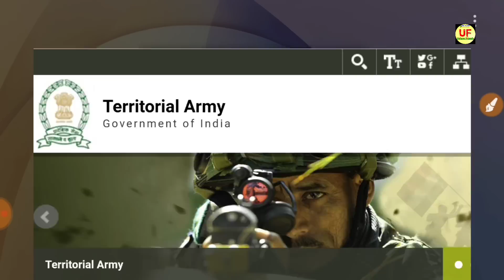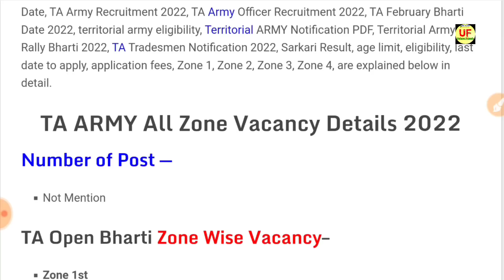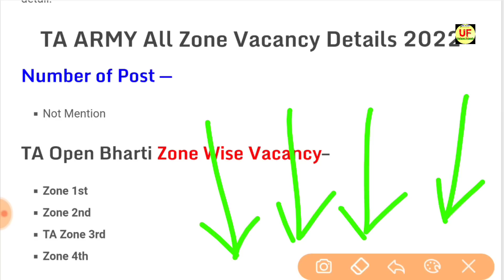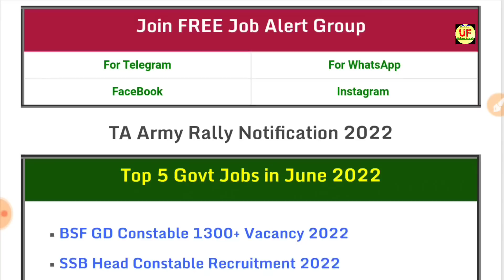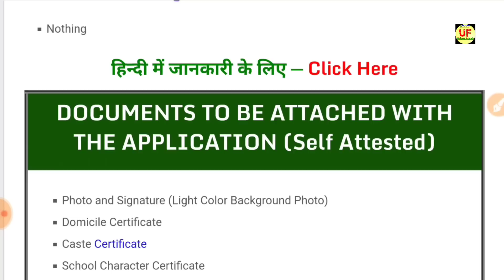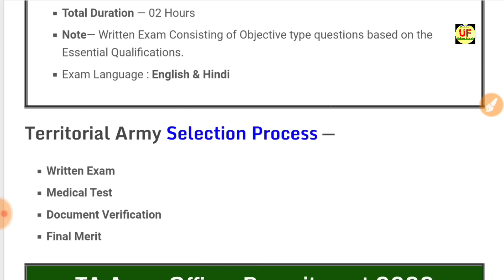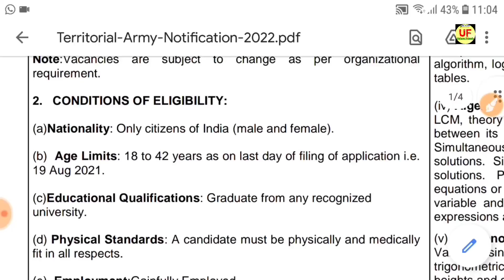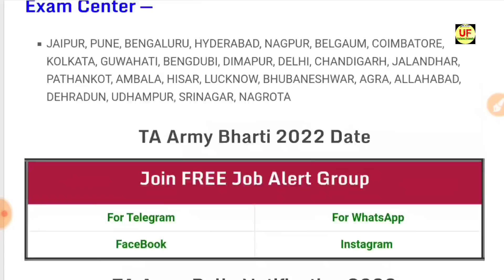TERRITORIAL ARMY OPEN RALLY BHARTI 2022 || TA खुली भर्ती 2022 | June Rally Notification Out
Territorial Army Bharti 2022|| TA Rally 2022-All India Apply June

Territorial Army (TA) Bharti 2022, ta bharti 2022, territorial army bharti 2022, TA recruitment 2022, territorial army recritment 2022,territorial army bharti zone 1,territorial army bharti zone 2,territorial army bharti zone 3,territorial army bharti zone 4
ta bharti 2021-22
ta bharti 2022 zone 2
ta bharti 2022 date
ta bharti zone 2
territorial army salary
territorial army civilian notification 2022
ta army qualification
territorial army eligibility

TA Army Bharti 2022 Date | Official Notification | 1,2,3,4 Zone Details

he Territorial Army initially had various types of units such as Armed Regt (TA), Infantry Battalion (TA), Air Defence (TA), Med Regt (TA), Engineers Field Park Coy (TA), Signal Regiment (TA), EME Workshop (TA), Coast Battery (TA), ASC GT Coy (TA), ASC Compo Platoon (TA), AMC Field Ambulance (TA), by 1972 these units have either been disbanded or converted to Regular Army except Inf Bn (TA).

Men of the TA have taken part in various adventure activities, famous one being scaling of Mt Tengchen Khang (6010 mtr) in West Sikkim by Jt-Indo-British TA Mountaineering Expedition in May 1998.

115 Infantry Battalion (TA) MAHAR
117 Infantry Battalion (TA) THE GUARDS
110 Infantry Battalion (TA) MADRAS
122 Infantry Battalion (TA) MADRAS
125 Infantry Battalion (TA) THE GUARDS
116 Infantry Battalion (TA) PARA
154 Infantry Battalion (TA) BIHAR

03 Engineer Regiment (TA)
158 Infantry Battalion (TA) (H&H) SIKH LI
103 Infantry Battalion (TA) SIKH LI
152 Infantry Battalion (TA) SIKH
150 Infantry Battalion (TA) PUNJAB
112 Infantry Battalion (TA) DOGRA
108 Infantry Battalion (TA) MAHAR
153 Infantry Battalion (TA) DOGRA
114 Infantry Battalion (TA) JAT

119 Infantry Battalion (TA) ASSAM